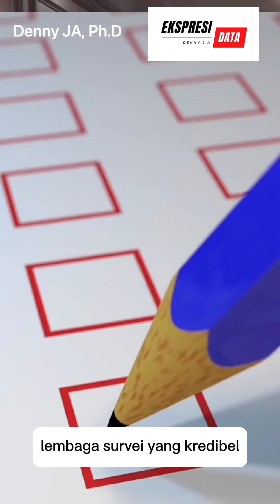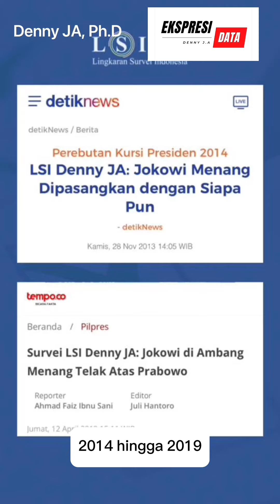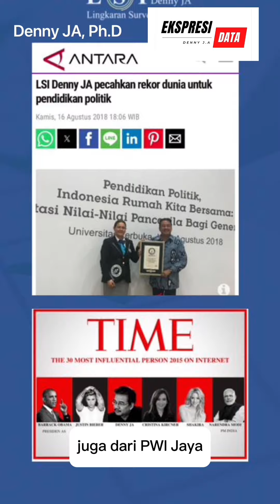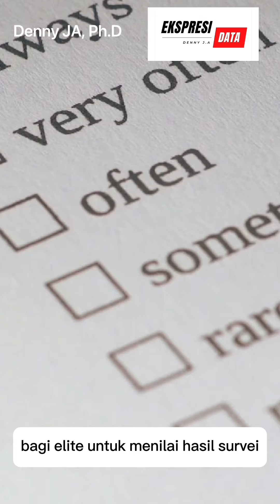Denny JA: Ketika Hasil Survei Dibantah Oleh Somasi Hukum